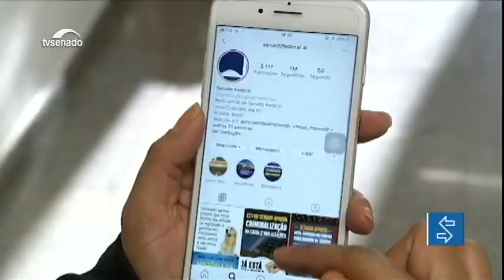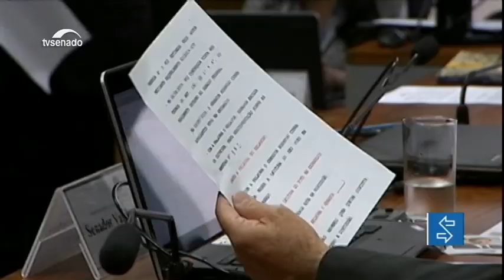Projeto de lei pretende estimular o setor de audiovisual nas TVs por assinatura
A proposta, que avança na Comissão de Ciência e Tecnologia, também retira restrições impostas às novas plataformas de streaming e aplicativos via internet.